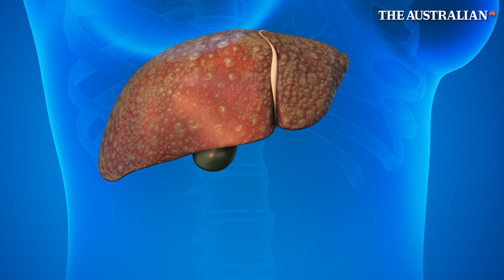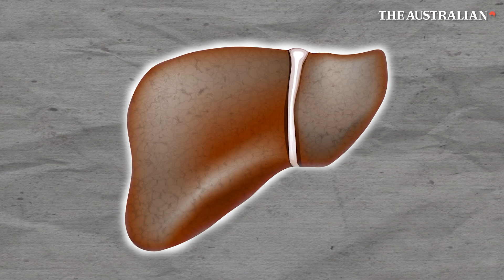Death Cap Mushrooms: The silent killer hiding in plain sight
Think you can spot a deadly mushroom? Think again, from their innocent appearance to the devastating power of Amanita toxins. Responsible for around 90% of mushroom-related deaths worldwide, the death cap is often mistaken for edible varieties like field or straw mushrooms.

We break down how its toxins work, why symptoms are delayed, and why just one bite can be fatal.